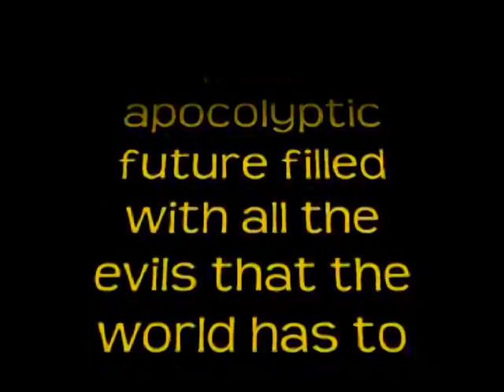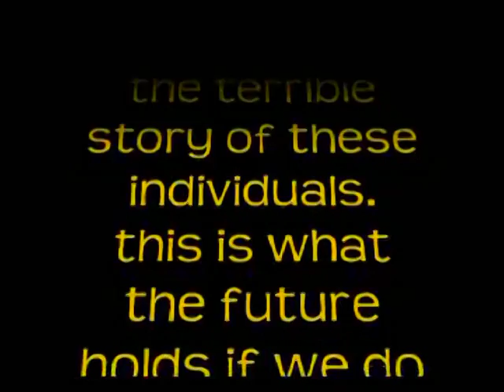Reves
the students from ELAC's broadcasting 15 class show you a world of wonder and excitement.
you won't be disappointed.